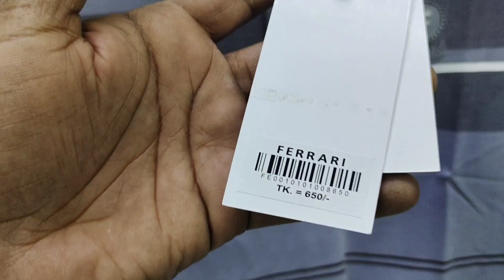অরিজিনাল ফেরারী পোলো শাট কালেকশন || Ferrari polo shirt price in Bangladesh 2023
Ferrari & china Marseilles cotton  Polo shirt price in Bangladesh 2022 | china marseilles cotton polo shirt |

china marseilles cotton fabrivs polo shirt price in bd,original ferrari polo shirt & t shirt price,100% cotton fabrics polo shirt, quality polo shirt price polo shirt wholesale market, demra staff quarter polo shirt,Hazi islam plaza polo shirt price easy polo shirt price in Bangladesh

ফেরারী পলো শাট পাইকারি দামে কিনুন,ইজি পলো শাট কিনুন পাইকারি দামে, পলো শাট কিনুন, ডেমরা স্টাফ কোয়ার্টার পলো শাট এর দাম,

Address
T-Tex fashion
Hazi Islam plaza
Demra staff quarter Dhaka 1361
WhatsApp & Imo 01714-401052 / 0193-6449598